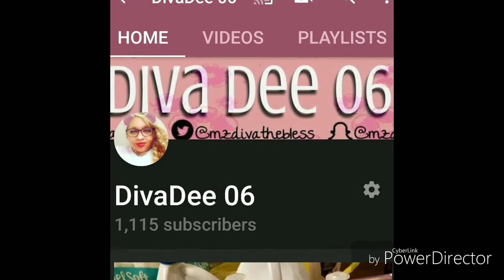The Accent Tag Tag ur it...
Eliza Wendy
Nimi
Nik knack
u guys are it. check out this young lady's channel. Mariah Jasmine

Email.@mzdiva0614@gmail